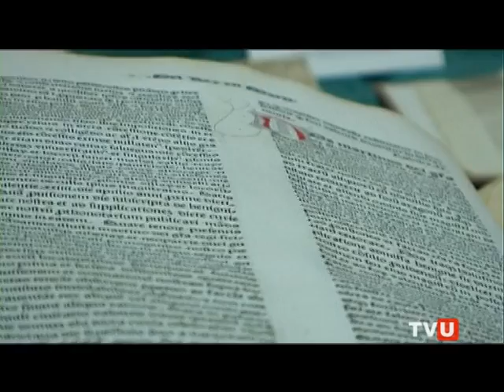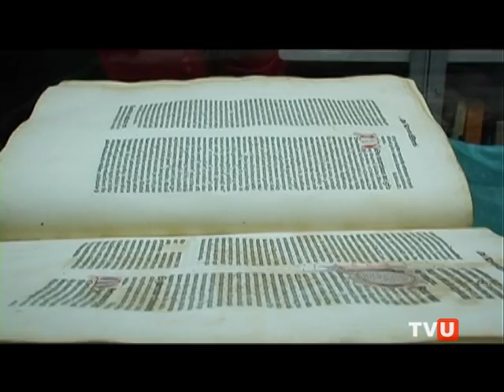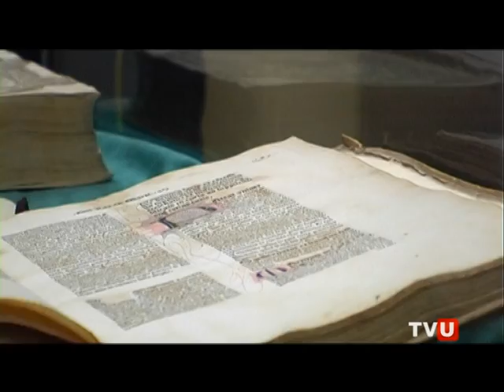08 RDP CAIXA VINAROS LLIBRE DE FURS DE VALÈNCIA A VINARÒS 21 01 13